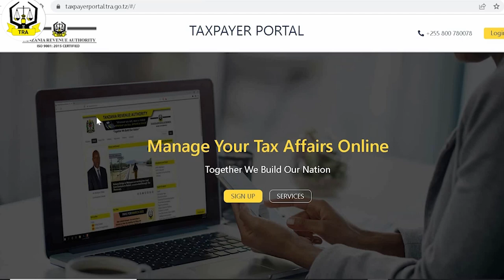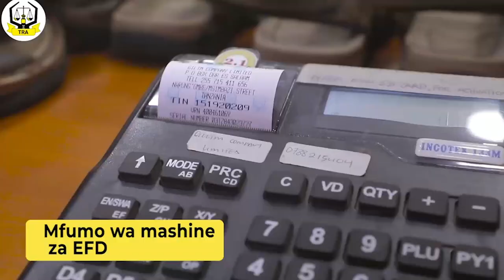MAMA MAGUFULI ATOA NENO kwa WANAFUNZI WA KIKE CHATO, AWAASA JUU ya MITANDAO, AWAPA MISAADA HII...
Mama Janeth Magufuli, mjane wa aliyekuwa Rais wa Awamu ya Tano ya Jamhuri ya Muungano wa Tanzania Hayati Dkt John Pombe Joseph Magufuli, akifurahi na wanafunzi nyumbani kwake Chato leo Machi 18, 2023.

Mama Janeth amewaasa wanafunzi wasichana katika Shule za Msingi na sekondari nchini kote kujiepusha kabisa na mambo yanayoweza kuathiri maendeleo yao kimasomo.

Mama Magufuli amesema mambo mengi ya Kisasa hususan ya mitandao yamekuwa yakitengua mawazo chanya ya wasichana, na kuwashawishi waishi maisha ya mtandao ambayo mengi yao si maisha halisi.